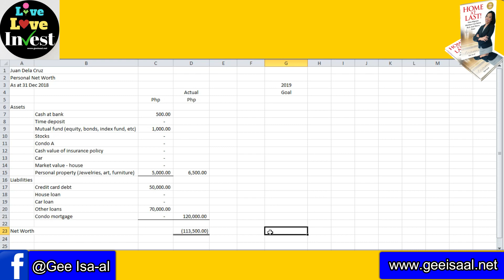Paano magcompute ng Net Worth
Your total assets minus your total liabilities is equal to your net worth.

Attend my FREE LIVE webinar to learn more about investing.